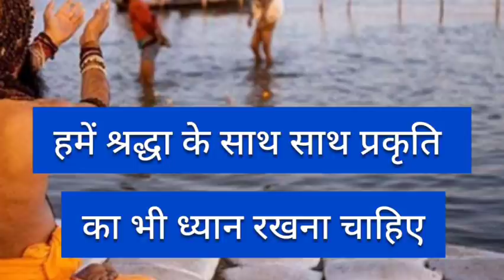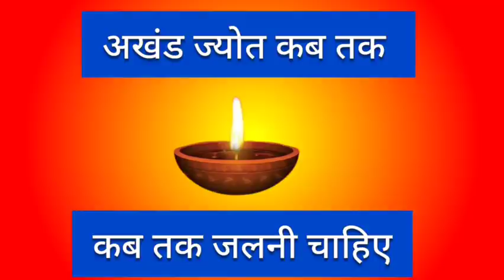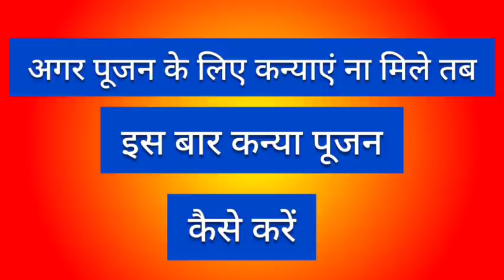नवरात्रि कलश विसर्जन 2021 मुहूर्त: नवरात्रि कलश विसर्जन